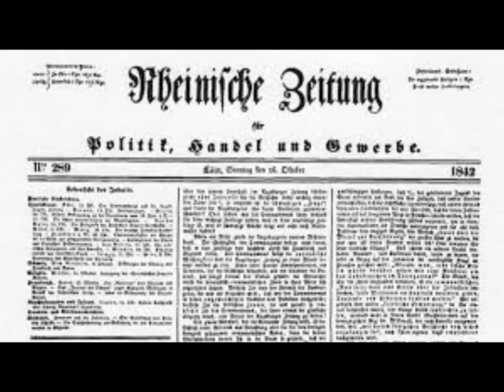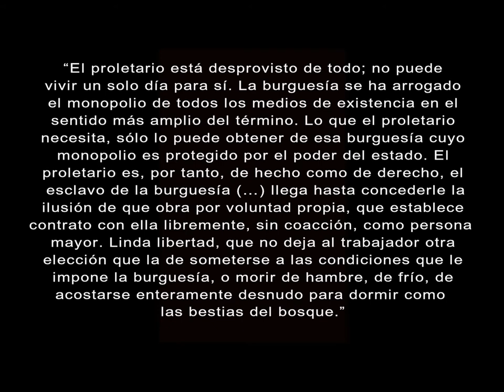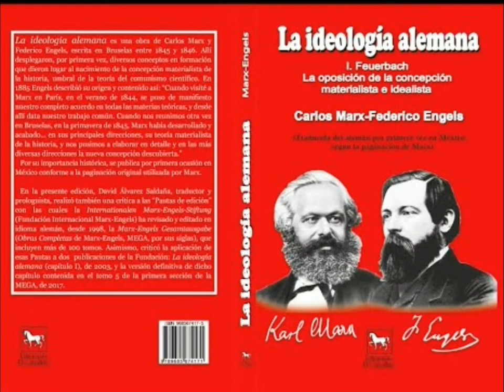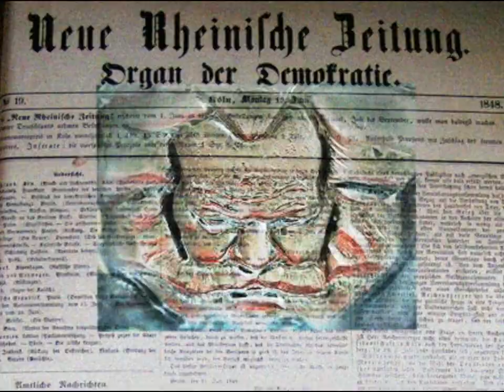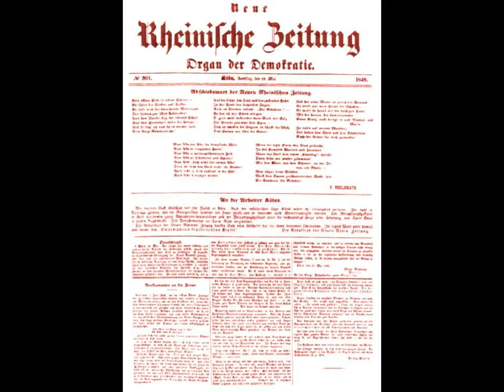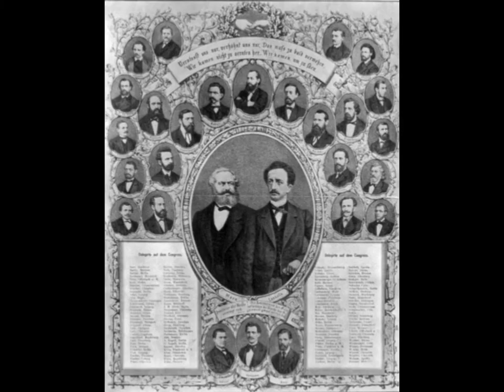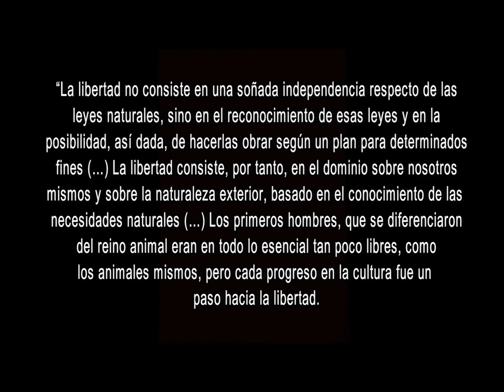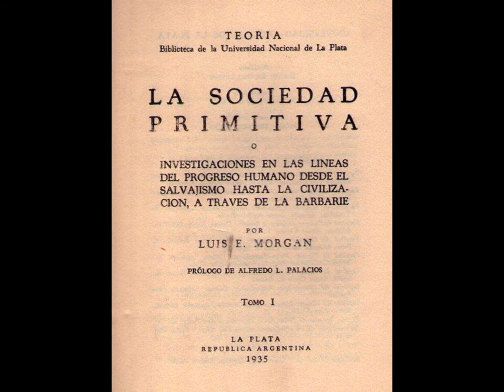Friedrich Engels - Vida, Obra y Pensamiento.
1843: Esbozo de crítica de la economía política.
1845: La situación de la clase obrera en Inglaterra.
1846: La ideología alemana.
1850: La Guerra de los Campesinos en Alemania.
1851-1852: Revolución y contrarrevolución en Alemania.
1876: El papel del trabajo en la transformación del mono en hombre.
1878: La revolución de la ciencia de Eugenio Dühring ("Anti-Dühring")
1880: Del socialismo utópico al socialismo científico.
1883: Dialéctica de la Naturaleza.
1884: El origen de la familia, la propiedad privada y el estado.
1886: Ludwig Feuerbach y el fin de la filosofía clásica alemana.
1888: El papel de la violencia en la historia.
1894: Contribución a la historia del cristianismo primitivo